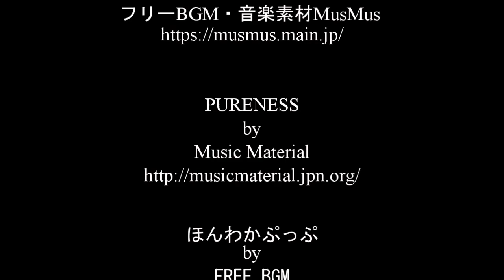2021ー22 苗場 オープン・・・苗場スキー場 パウダーでオープンしました(^ ^)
2021年12月も半ばを過ぎて、ようやく寒波が到来しました...って、それが、ヤバいくらいの寒波...雪での立ち往生なども発生したものの、スキー場にとっては恵みの雪。苗場もホテル前が全く雪が無かったのが一面真っ白パウダーゲレンデ一丁揚がり...18日は吹雪いて寒かったですが、19日は朝から晴れて、バージンパウダー喰いまくりのごきげんなスタートとなりました。